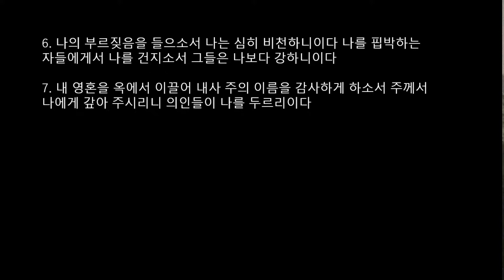7월 8일 새벽 예배 설교